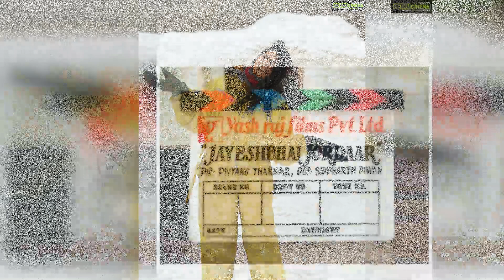Deeksha Joshi Top 50 Instagram Photos! 😍😊🤍